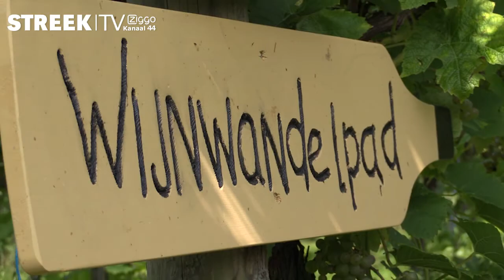WIJNFEEST OP DE REESTLANDHOEVE 2014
VERSLAG: ANTON TOBÈ